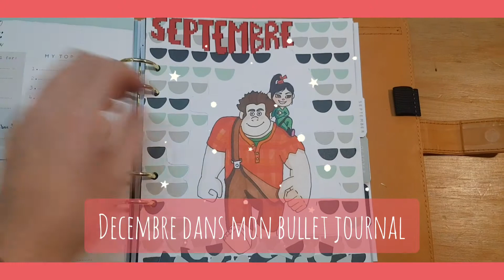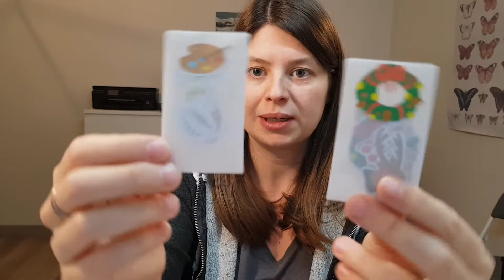Decembre bullet | collection de Noël | concours !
Déjà le dernier mois de cette année particulière. Mon Disney du mois est Winnie l'ourson, mais ce mois-ci je vais aussi utiliser ma collection de stickers de Noël pour décorer mon bullet journal.
Concours terminé

Filmed with my Galaxy Note8
Edited with YouCut for android